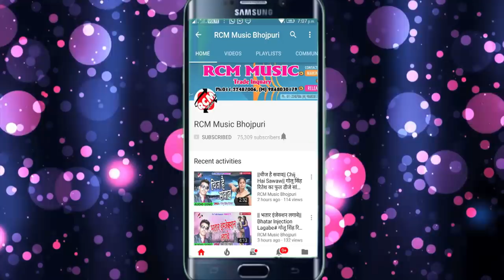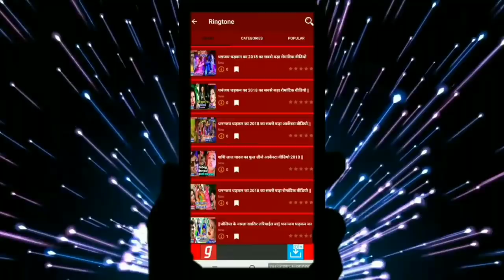पुरुषोत्तम प्रियदर्शी गजोधर का 2019 का फाडू नया सांग || कइसा भतार तेरा है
Title: KAISA BHATAR TERA HAI
Singer: PURUSHOTAM PRIYADARSHI
Lable: RCM Music
Lyrics: SHAHID JI
Video Director:
DOP: